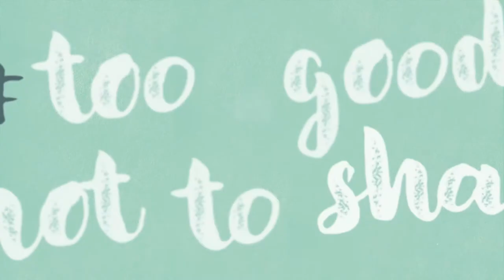Milk Facts - Too Good Not To Share - Jersey Dairy, Jersey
Did you know that Jersey Dairy milk is actually good for us?Watch this video for some facts that are too good not to share...

Jersey Dairy is owned by our dairy farmers. You can find out more about us on: